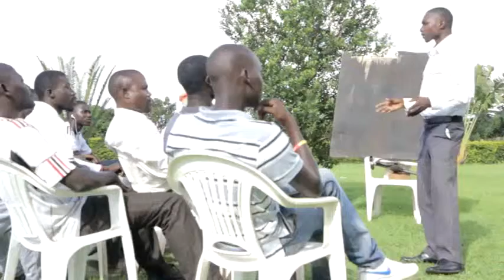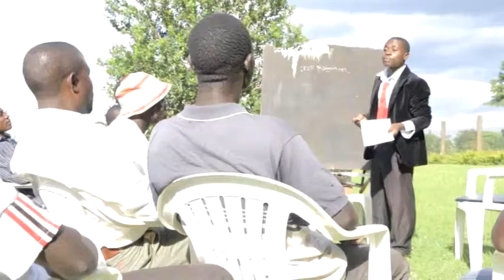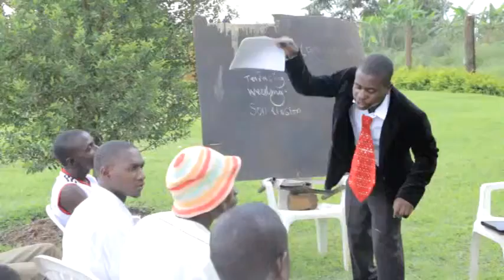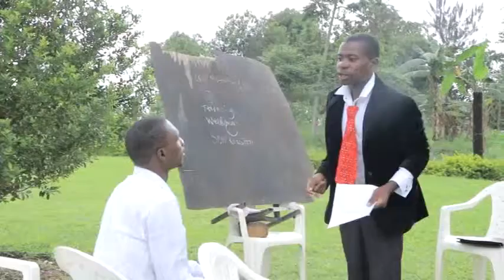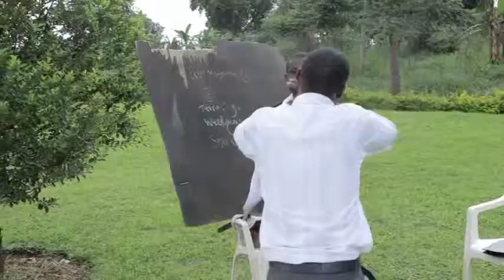Agricultural Professor[Yuut Empire] comeddy